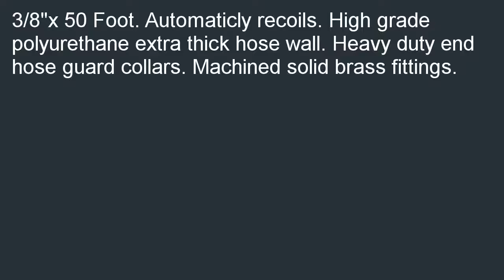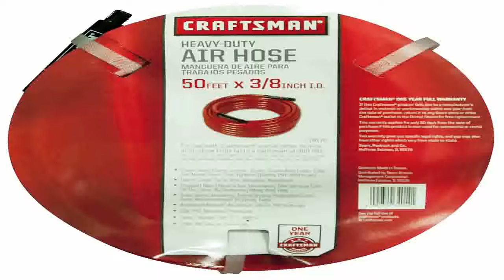Neiko Tools USA 38 x 50 Polyurethane Recoil Air Hose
Low priced  B000JYH38E/? Where can you buy its least cost? Here: Neiko Tools USA 3/8" x 50' Polyurethane Recoil Air Hose.